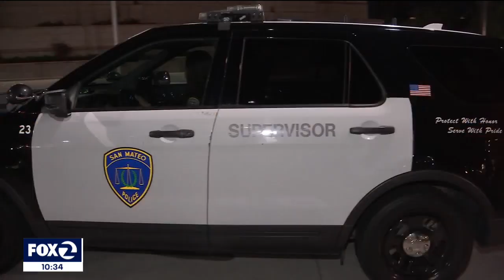Pilot program pairing police with mental health professionals is underway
A two-year pilot program that pairs police with mental health professionals in some San Mateo County police departments is now underway and is already keeping the mental health workers busy.